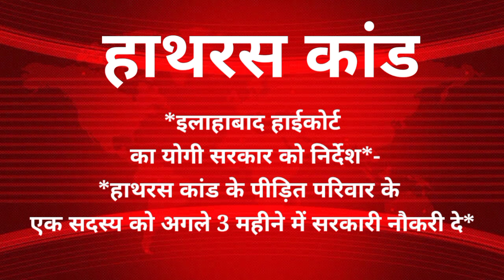इलाहाबाद HC की योगी सरकार को फटकार हाथरस कांड पीड़ित परिवार के एक सदस्य को 3 महीन के अंदर दे नौकरी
इलाहाबाद HC की योगी सरकार को फटकार हाथरस कांड पीड़ित परिवार के एक सदस्य को 3 महीन के अंदर दे नौकरी @KanhaKaPanna

elahabad highcourt
Yogi sarkar
hathras kand
hathras ki ghatana
hathras ki news
hathras balatkar
hathras gangrep
hathras ki khabar
hathras kand ki peedit ka parivar